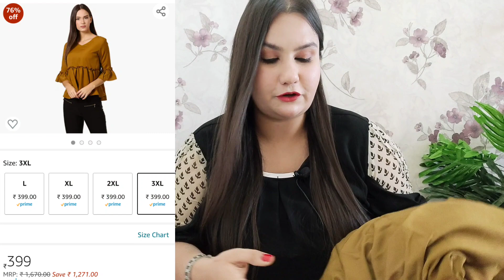*Under Rs.499* Amazon Top Haul|Try on Haul|Casual,formal,Party wear tops|Latest Summer collection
Query Solved -:
Amazon top haul under rs.300
Amazon top haul 2021
Amazon top haul under rs. 299
Amazon top haul under rs. 400
Amazon top haul unde rs.399
Amazon top haul under rs. 500
Amazon tops haul under rs.300
Most affordable amazon top haul
Amazon top haul under rs. 199
Amazon kurti haul under rs.199
Amazon kurti haul under rs.300
Amazon kurti haul
Amazon top haul
Amazon Affordable top haul
Amazon top haul
Amazon top wear haul
Flipkart top haul under rs.199
Flipkart top haul under rs.299
Flipkart tops haul under rs.399

THANKYOU THANKYOU THANKYOU SO MUCH FOR WATCHING MY VIDEO..!!!

Hey Guys my name is Anushka sharma ,
welcome to your and my Youtube channel Anushka Pearlwhite.
I make videos related to Reviews, Hauls , Beauty Tips, and a lit bit throw of my life with my Vlogs.
I post videos twice a week.
I edited this video from Inshot app you can download it from play store.
Thumbnail is also created from the same.
Equipements used by me -:
1) I shoot my videos in SAMSUNG A50
LINK TO BUY
2) Tripod used -:
3) Mic used